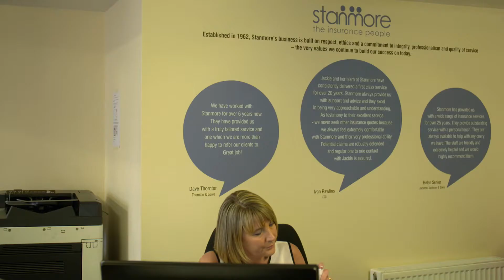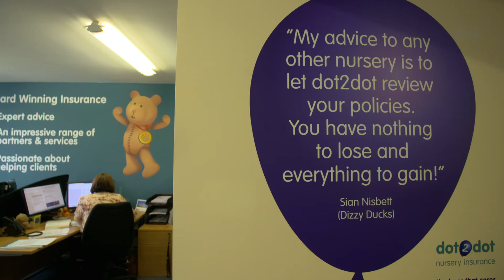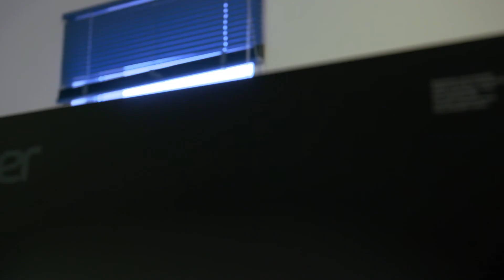Stanmore Insurance The bespoke nursery insurance product keeping children safe whilst they play